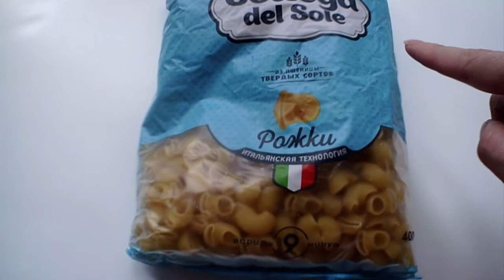ОБЕД ЗА 5 МИНУТ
Ингредиенты:лук, фарш,растительное масло, соль ,томатная паста, специи, грибы, макароны.

Способ приготовления:❤Обжариваем лук, фарш, добавляем томатную пасту, грибы, солим , специи.Добавляем воду, тушим.Отвариваем макароны 9 минут, сливаем воду,  промываем макароны.Смешиваем макароны с подливой,  приятного аппетита обед готов.❤